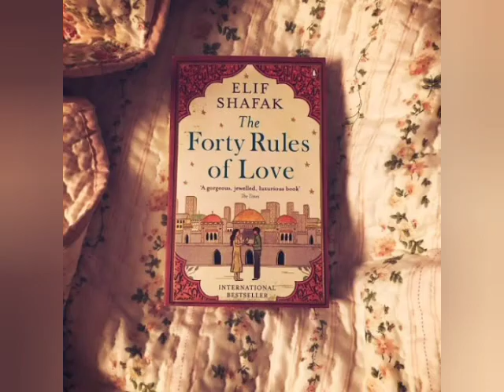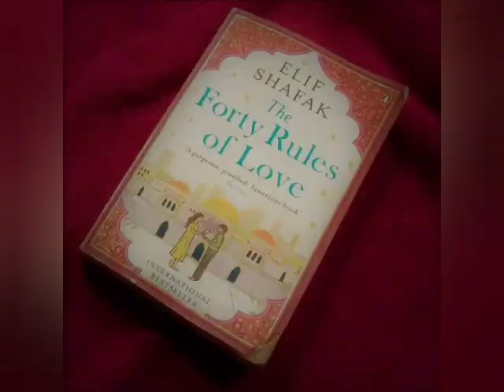Book Summary The Forty Rules of Love by Elif Shafak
The Forty Rules of Love is a novel written by the Turkish author Elif Shafak, Her interest in writing this book was influenced by the degree she received in Gender and Women’s Studies. The book was published in March 2009. It is about Maulana Jalal-Ud-Din, known as Rumi and his companion Shams Tabrizi.